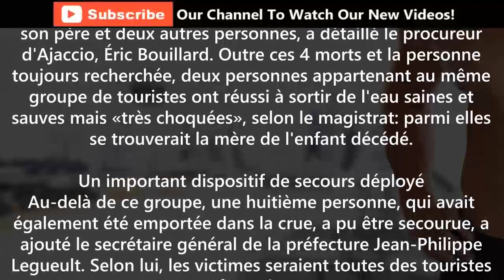Quatre morts après une crue dans un canyon en Corse - Corsica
France Actualités Provide Daily Basis Latest News And Much More...